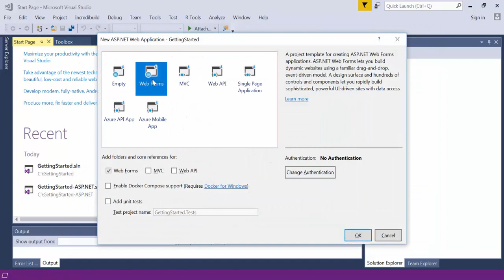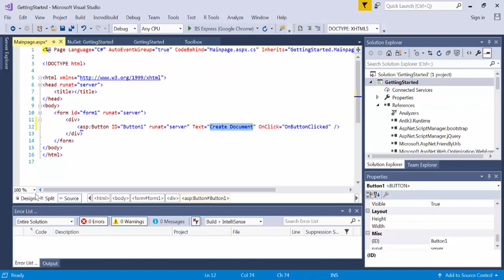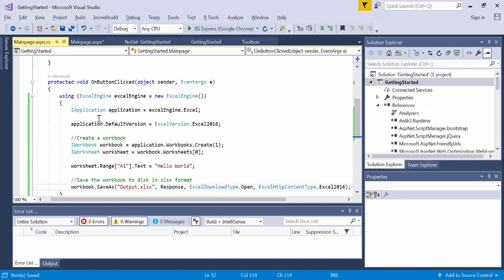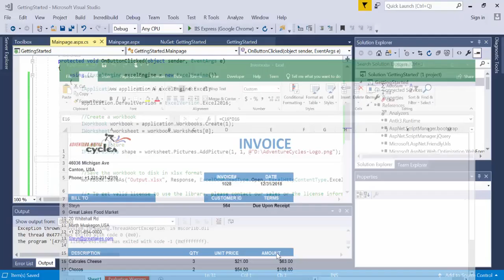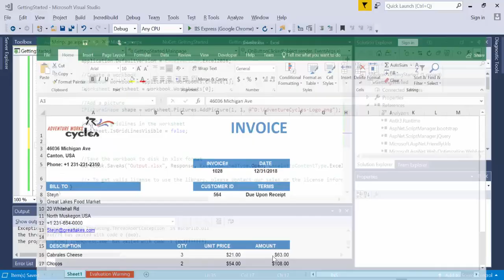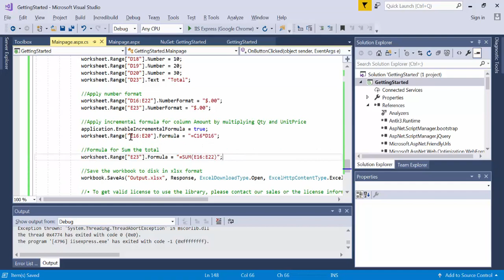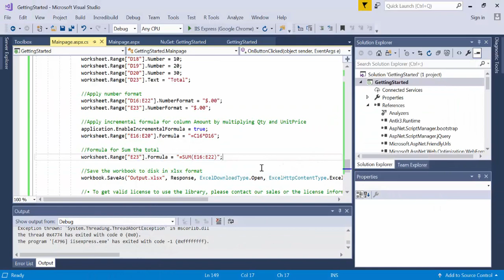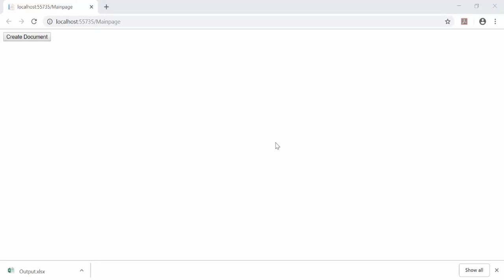Create Excel file in ASP.NET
This video explains how to create an Excel file in ASP.NET using Syncfusion XlsIO library.